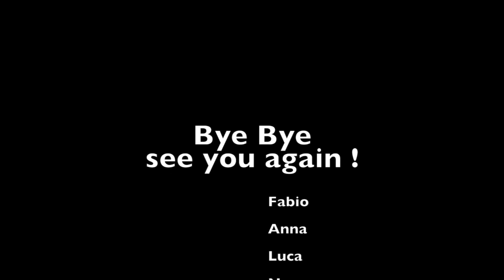Trogir 2014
This video is about Trogir 2014